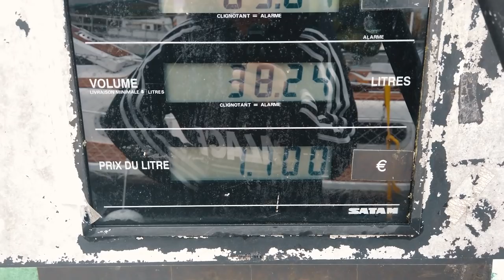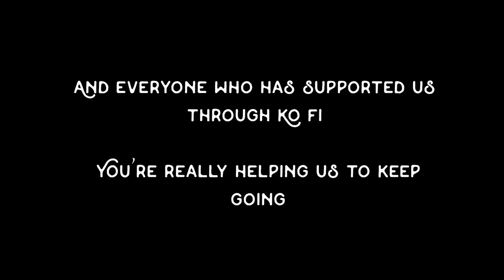We Found A Body In The River... | Wildlings Sailing | French Waterways 4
It's a really difficult thing to talk about as we're not the real victims, we also wondered whether to even share this event, but we felt we couldn't just sweep it under the carpet. unfortunately this is a fact of life and just because we don't see it doesn't mean it's not happening right under our feet. We just hope people don't think were insensitive for sharing this, but we like to be honest with all our viewers.

Cinematic Camera
Our Phones
Handheld VHF
Retro Bluetooth speaker/FM Radio
Crystal bottle